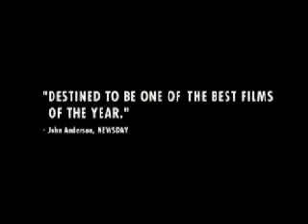The Five Obstructions movie trailer preview from cheapflix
With THE FIVE OBSTRUCTIONS, notoriously mischievous director Lars von Trier performs yet another cinematic experiment. This time around, the Danish prankster tries to outwit his mentor, director Jorgen Leth, forcing him to remake his classic 1967 short, "The Perfect Human," five different times, with a series of increasingly outlandish guidelines. His goal is to break down the abnormally stable Leth, teaching him a valuable life lesson in the process. In the first film, von Trier sends Leth to Cuba and sets his first seemingly insurmountable rule: make a film that consists of shots that are no longer than twelve frames at a time. Miraculously, Leth uses his forced limitations to create a beautiful work, which obviously irks von Trier. Next up, von Trier challenges Leth to return to Bombay--which he calls the "most wretched place on Earth"--in order to confront some demons from his past. Once again, the clever mentor rises to the challenge. Frustrated and sensing defeat, von Trier's next challenge is deceptively simple: Leth must remake his film with no limitations whatsoever. He travels to Brussels and succeeds once again. After a foray into animation, von Trier creates the final obstruction, a film in which von Trier admits defeat and pays tribute to his mentor. THE FIVE OBSTRUCTIONS is a thoughtful, entertaining meditation on the filmmaking process.

Cast: Lars Von Trier, Jorgen Leth, Maiken Algren , Alexandra Vandernoot, Jacqueline Arenal, Vivian Rosa, Patrick Bauchau, Claus Nissen, Daniel Hernandez Rodriguez